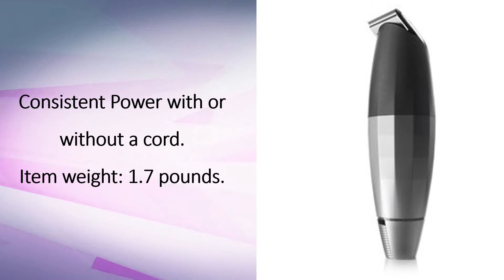Bevel Trimmer - Best Grooming Tool Every Man Needs to Make Life Easier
Bevel Trimmer, Cordless, Rechargeable, Tool-free Zero Gap Dial, High Power, 4+ Hour Battery Life, 6 Month Standby.

Quick adjustments. No screwdrivers needed, simply adjust sharpness using the Bevel Dial

Consistent Power, with or without a cord. Item weight: 1.7 pounds

Blades repel dirt, oil and build-up to help prevent irritation

Soft-touch grip and custom-faceted body give you superior control and 360 degree non-slip handling

Ceylon Cinnamon ground is the world’s best cinnamon and provides many health benefits compared to other cinnamon types. Ceylon cinnamon is full of antioxidants, which help your body handle free radicals and lowers your risk of health conditions like cancer, heart disease, and diabetes, helps for weight loss and also assists in maintaining a glowing and healthy skin by reducing acne and eczema conditions.

IndiSha Ceylon Cinnamon ground is made from bark of the authentic Ceylon Cinnamon trees and USDA certified 100% organic product . Now Available for buy at Amazon USA